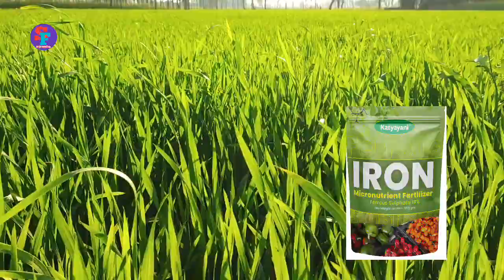40 से 70 दिन गेहूं की देखभाल | गेहूं में खाद,स्प्रे कल्ले पैदावार बढ़ाने के तरीके | Gehu ki kheti